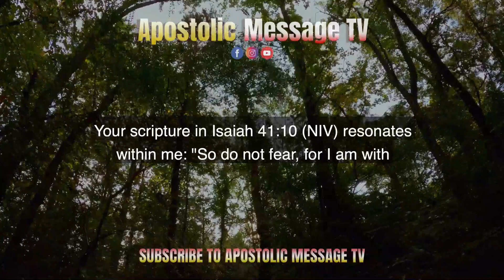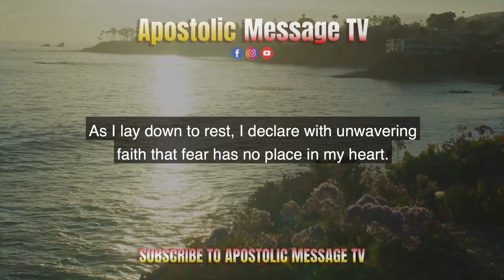Peaceful Night Prayer || May the shadows of fear be dispelled || daily effective PRAYER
Night Prayer || may the shadows of fear be dispelled

Mighty Father,

As the night unfolds and I seek the solace of Your presence, I turn to Your word, knowing that it holds the antidote to the fears that may seek to entangle my heart. Your scripture in Isaiah 41:10 (NIV) resonates within me: "So do not fear, for I am with you; do not be dismayed, for I am your God. I will strengthen you and help you; I will uphold you with my righteous right hand."

Lord, I take refuge in the assurance of Your promise. I acknowledge that in Your presence, fear has no dominion. With the knowledge that You are with me, I need not be overwhelmed by fear and dismay. Your strength, help, and righteous right hand are my fortresses.

In the darkness of the night, I pray against the fear that seeks to wrap itself around me. I cast my anxieties upon You, for I know that You care for me. Grant me the peace that comes from trusting in Your unwavering support.

As I lay down to rest, I declare with unwavering faith that fear has no place in my heart. In the name of Jesus, I stand steadfast against the grip of fear, seeking a night of profound tranquility under the watchful eye of the Almighty.

May the shadows of fear be dispelled by the brilliance of Your presence, and may I find rest and courage in Your unfailing love. Amen.